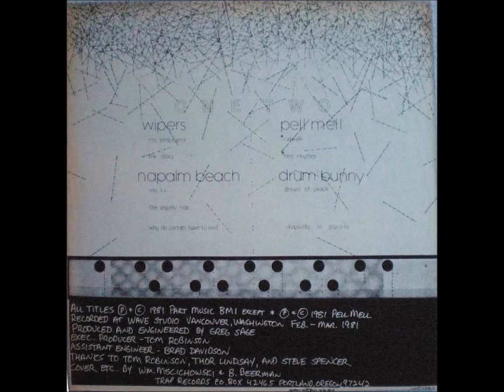Drum Bunny - Dream of Peace [Female-Fronted Early 80's Art Punk]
Selection from the "Trap Sampler" from 1981. Excellent female-fronted post-punk/art punk. TRAP-007.